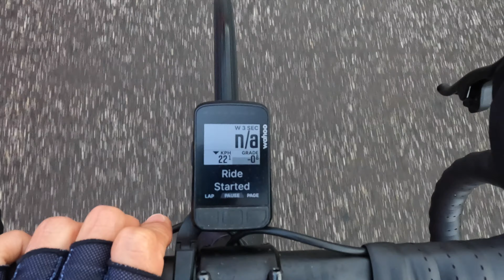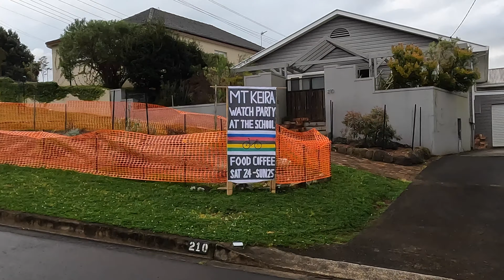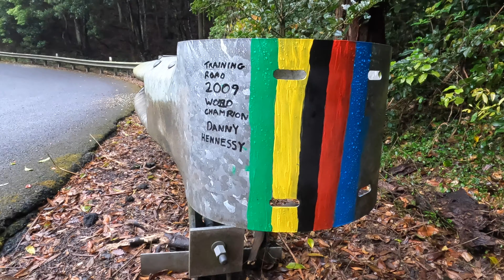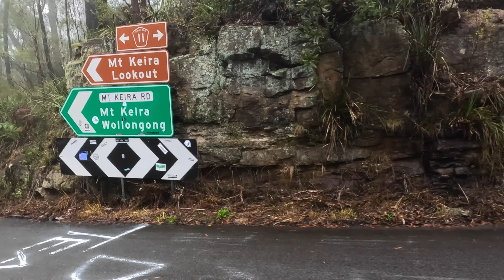Story of my ride: exploring Wollongong on race day, Saturday morning exploration to Mount Keira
On the the morning the the elite women's road race at Wollongong2022 – ie. Saturday 24 September – I rode west, up the hill to the high point of Mount Keira loop (part of the race route for the final weekend).
I've filmed this part of the world before (see link below) but it was fun to catch the vibe with closed roads and plenty of cyclists visiting to see the action later in the day.

This is the story of my ride on Sunday morning 25 September 2022.

– Rob

Other rides during the championships:
• Story of my ride: early start, Wollongong on the final day of the 2022 UCI road world championships (part 1)
• Story of my ride: exploring north of Wollongong by bike, along the coast + under Sea Cliff Bridge (part 2)
• Story of my ride: Wollongong City Circuit – recon on 'Training Day' at the 2022 world championships

We acknowledge and pay our respect to the traditional custodians of the lands and waters of NSW, to the elders – past, present and emerging.
This film was recorded in Dharawal Country.

Into The Deep by Daniele Musto
WHBV5Q75O8RRJNAH

To Myself by Daniele Musto
V6IHC1QBBBPEISKX

Come Home by Outside The Sky
JWIKVDVFPK0B1JJR